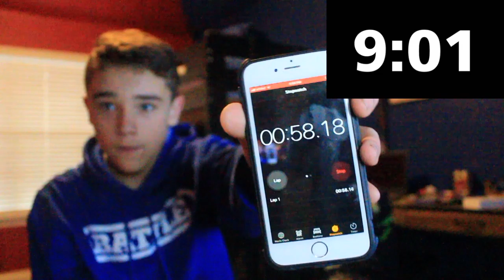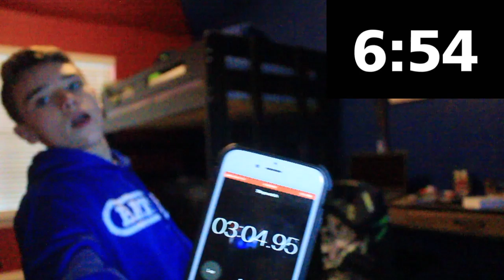saying mr beast for 10 minutus straight!!